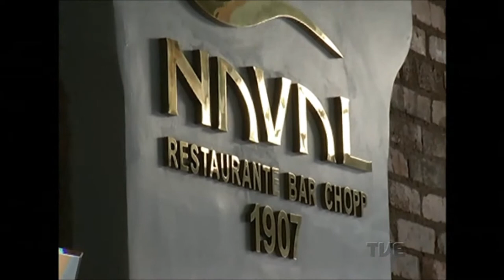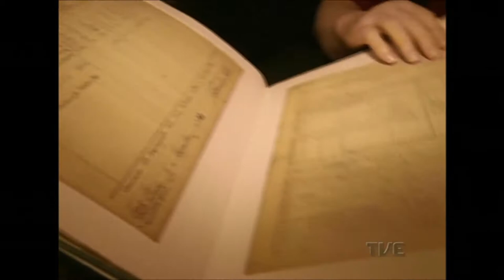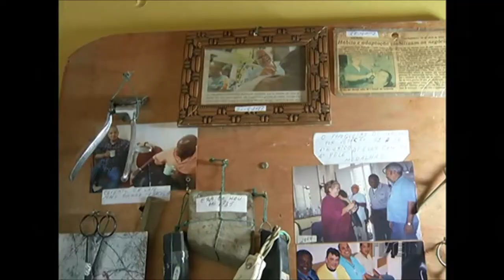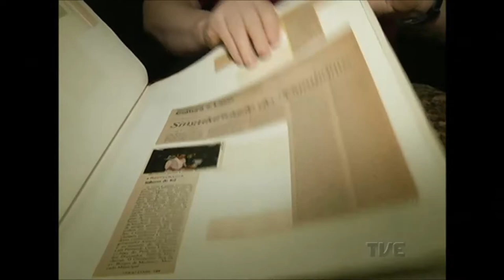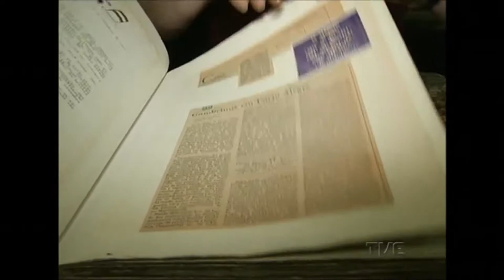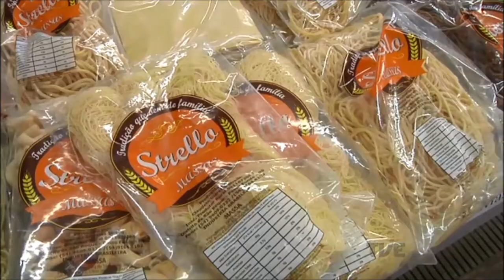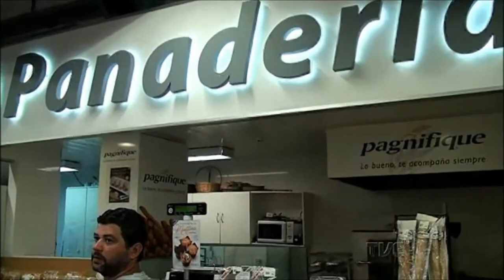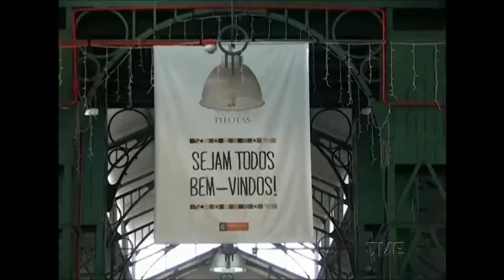TVE Repórter | TVE - Mercados Públicos - 3/5/17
O TVE Repórter desta quarta (3/5), às 21h, aborda os centros de compras e mercados públicos no RS. O programa foi realizado em parceria com quatro emissoras do interior: TV UCPEL, da Universidade Católica de Pelotas; UPFTV, da Universidade de Passo Fundo; TV Mar, de Rio Grande; e TV Web Cidade 10, de Livramento.

A reportagem da TV UCPEL conta a história do mercado público de Pelotas. Apresentando suas características arquitetônicas, além de entrevista com antigos vendedores e mostra a importância para a economia da cidade. Já a reportagem da UPFTV mostra o principal centro de abastecimento de Passo Fundo. Acompanha um produtor desde o carregamento de produtos até a venda aos consumidores. A TV Mar mostra que o mercado público de Rio Grande não vende apenas peixes, mas concentra a história e costumes da região. A reportagem da TV Web de Livramento retrata a fronteira seca e o comércio em Livramento e em Rivera. Em Porto Alegre, a equipe de reportagem da TVE passou dois dias dentro do Mercado Público entrevistando donos de bancas, consumidores e mostrando curiosidades que fazem parte do dia a dia do centro de compras mais antigo e tradicional da cidade.